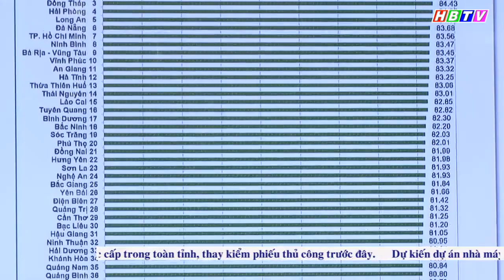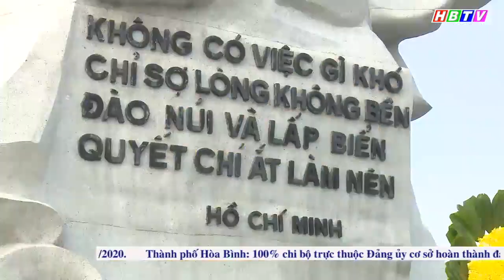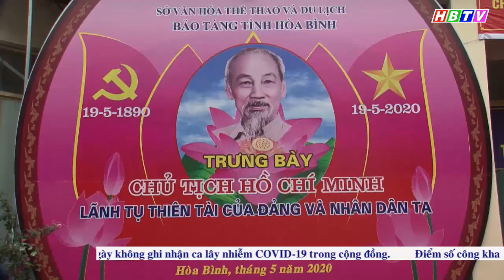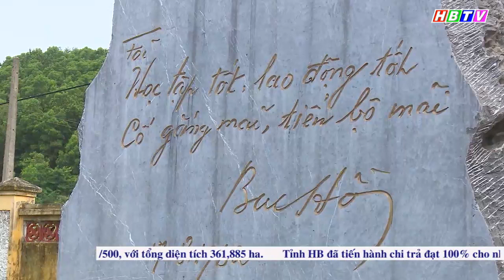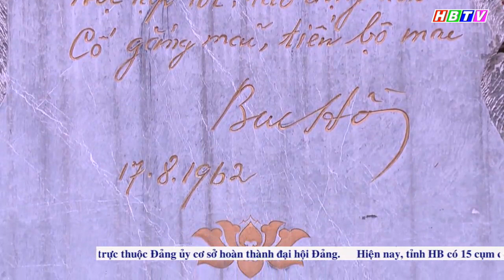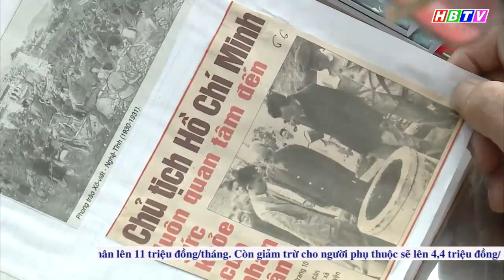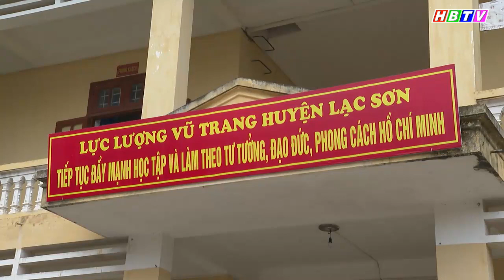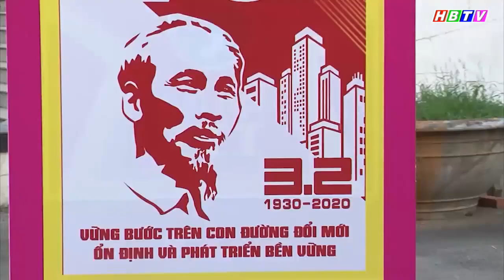Thời sự Hòa Bình ngày 19/5/2020